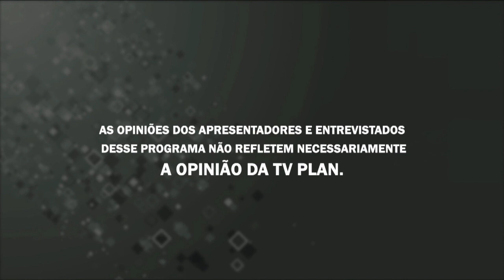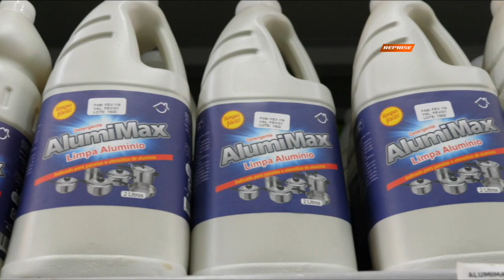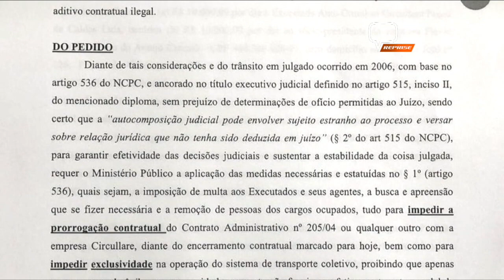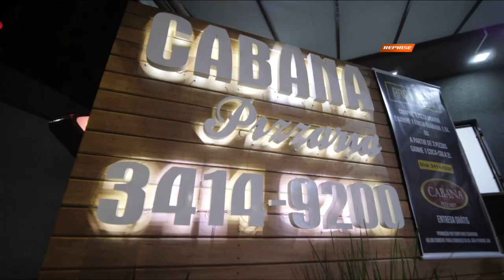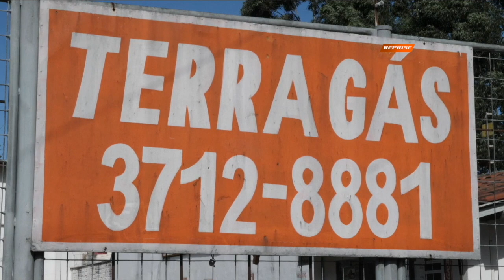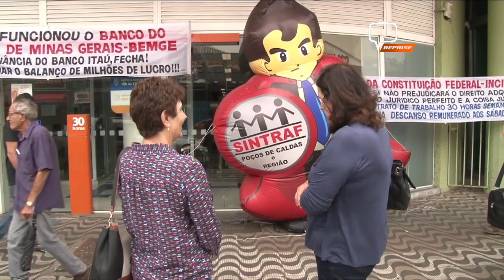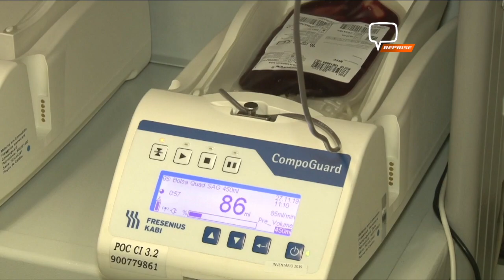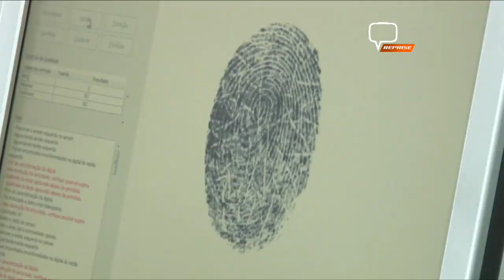PLANTAO 47 2811